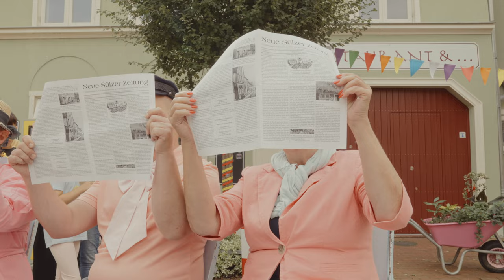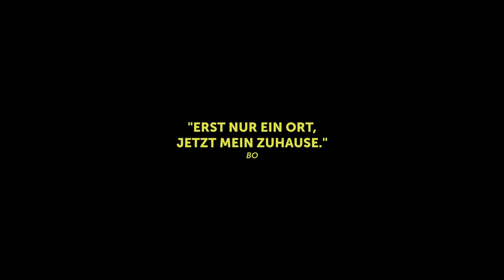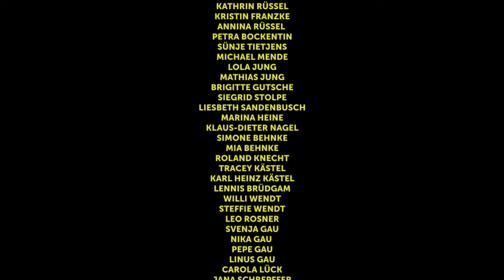Duxius - Good Move (Official Video)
Duxius, Wes Anderson und ein Kurort in Mecklenburg-Vorpommern:
Bad Sülze inspiriert Band zu Musikvideo

Duxius hat für ihren neuesten Song "Good Move" eine ungewöhnliche, aber faszinierende Kulisse gewählt: die kleine Stadt Bad Sülze in Mecklenburg-Vorpommern. Dieser Song ist der letzte Teil von “Remanence”, dem ersten Album von Duxius und wird am 20. Oktober veröffentlicht.

"Good Move" erzählt eine Geschichte von Entscheidungen: große und kleine, schwere und leichte Entscheidungen, spontane und zögerliche.
Bad Sülze fasziniert Edyta Rogowska-Żak, die treibende Kraft hinter Duxius. Sie wusste schon bei ihrer ersten Begegnung mit diesem Ort: Hier soll ihr Musikvideo entstehen. Die Kurstadt beeindruckt sie mit dem verlassenen Hotel Hamburg, den pastellfarbenen alten Häusern, der üppigen Natur und den herzlichen, sehr kreativen Menschen.
Im Musikvideo zu "Good Move" begleitet die Band Duxius einen Fotografen und Schriftsteller auf seinem ersten Spaziergang durch Bad Sülze. Die Stadt selbst wird zum Protagonisten, zu einem stillen Ratgeber und der Künstler trifft auf Menschen, die stolz ihre Heimatstadt präsentieren.

Regie: Edyta Rogowska-Żak
Kamera & Schnitt: Michał Żak
Fotograf: Vanja Obad
Kostüme: Jagoda Włodarczyk-Bojdo
Band: Edyta Rogowska-Żak
Bartosz Bojdo
Andrii Kudin
Aleksander Sielicki
Best Girl: Michalina Mojsiewicz
"Am Brunnen vor dem Tore"
Ver. Andrii Kudin

===ENG===

Duxius, Wes Anderson and a spa town in Mecklenburg-Vorpommern:
Bad Sülze inspires band to create music video

Duxius has chosen an unusual but fascinating setting for their latest song "Good Move": the small town of Bad Sülze in Mecklenburg-Vorpommern. This song is the last part of "Remanence", Duxius' first album and will be released on October 20.

"Good Move" tells a story of decisions: big and small, difficult and easy decisions, spontaneous and hesitant.
Bad Brawn fascinates Edyta Rogowska-Żak, the driving force behind Duxius. She knew from her first encounter with this place: This is where her music video should be made. The spa town impresses her with the abandoned Hotel Hamburg, the pastel-colored old houses, the lush nature and the warm, very creative people.
In the music video for "Good Move", the band Duxius accompanies a photographer and writer on his first walk through Bad Sülze. The city itself becomes the protagonist, a silent guide and the artist meets people who proudly present their hometown.

EIN GROSSES DANKESCHÖN AN:

Die Evangelisch-Lutherische Kirchengemeinde Bad Sülze
Das Salzmuseum in Bad Sülze
Café Wunder Bar
Gaststätte Friedas
Dr. Doris Schmutzer
Uwe Bobsin
Ulrike Lückert
Holger Lückert
Andrea Leist
Benjamin Leist
Rita Claußen
Wolfgang Schlusche
Lasse Hänel
Mats Hänel
Kathi Hänel
Merle Hänel
Diana Schüler
Yvette Zander
Jürgen Groth
Kathrin Rüssel
Kristin Franzke
Siegrun Dohr
Annina Rüssel
Petra Bockentin
Sünje Tietjens
Michael Mende
Lola Jung
Mathias Jung
Brigitte Gutsche
Siegrid Stolpe
Liesbeth Sandenbusch
Marina Heine
Klaus-Dieter Nagel
Simone Behnke
Mia Behnke
Roland Knecht
Tracey Kästel
Karl Heinz Kästel
Lennis Brüdgam
Willi Wendt
Steffie Wendt
Leo Rosner
Svenja Gau
Nika Gau
Pepe Gau
Linus Gau
Carola Lück
Nico Pusch
Lars Brüdgam
Steffen Tabbert
Luna

Duxius "Good Move"
Lyrics: Alexander Moore
Produced and recorded by Borys Sawaszkiewicz
Studio Assistance by Adam Partyka
Mixed and mastered by Karol Majtas
at STOBNO RECORDS
Guitar: Alexander Moore
Drums: Tomasz Nawrocki
Bass: Paweł Rozmarynowski

Lyrics

As if I was in a quiz
or a test
as if I was playing chess
I hold on to
the illusion
sometimes get lost in confusion
I’m looking for a true
or a false
juggling choices like
juggling balls
I’m scanning for a zero, or one
while my conclusions come
undone

And I can’t make up my mind
there’s no right path to find
and all that I can achieve
is to make a choice and believe
the future will prove
was that a
good move

Diagnose my disease
give it a name
show me where I went wrong
in the game
what’s the equation that I want
to resolve
tell me what to look up
and whom to consult
certainty is the thing that sometimes
you can’t even hope for in science
so don’t expect to find it
in the chaos of your mind

was that a
good move